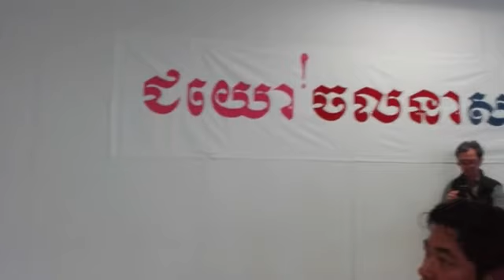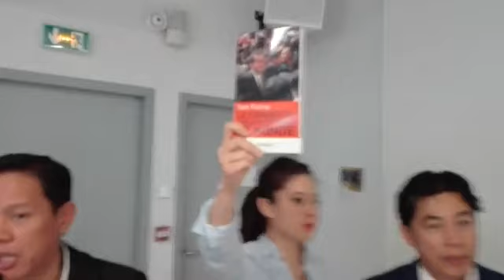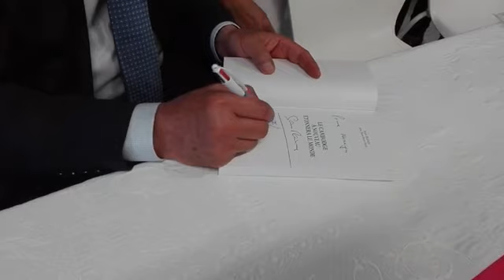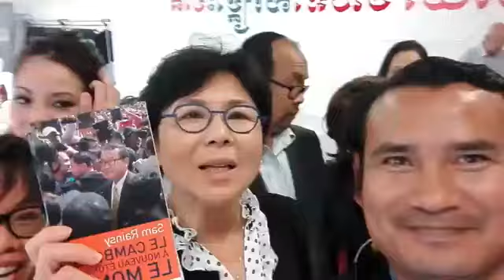CNRP - CNRM / Mr. Dara Sorn » គណបក្សសង្គ្រោះជាតិទ្វិបអឺរ៉ុប។ ខេត្តទូលូ Toulouse ប្រទេសបារាំង។ ប្តូរ!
សូមអរគុណបងប្អូនសម្រាប់ការទស្សនាវីឌីអូនេះ!
សូមផ្ញើជូនវីឌីអូទាំងនេះសម្រាប់បងប្អូនគ្រប់គ្នា សូមចែករំលែកវីឌីអូនេះទៅកាន់មនុស្សរាល់គ្នាគ្រប់វណ្ណៈ... ;)😎 ។

Khmer CNRP CNRM CPP LDP